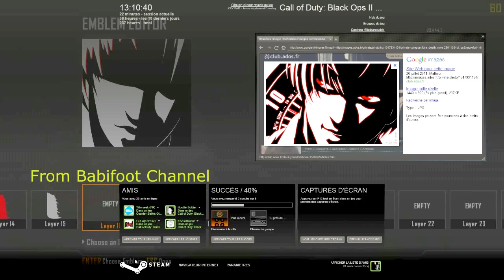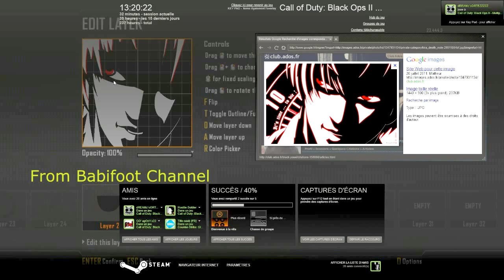COD Black Ops 2 Emblem Tutorial - Death Note Kira